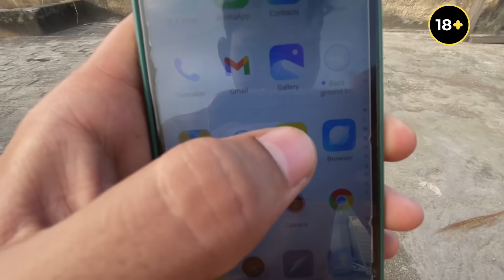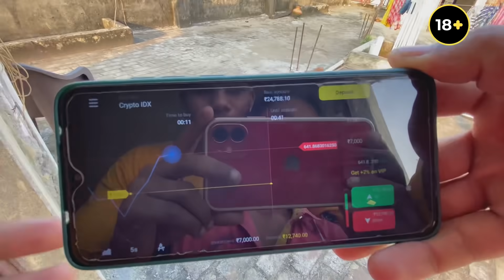Kite Cutting Othe Kite Flyer | Kites Vlog